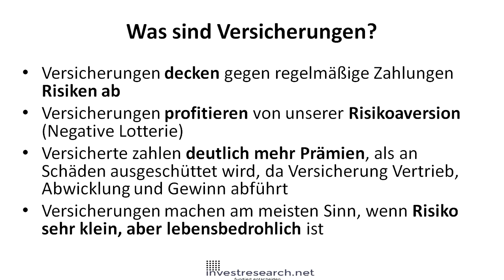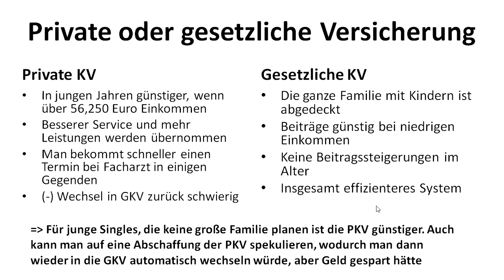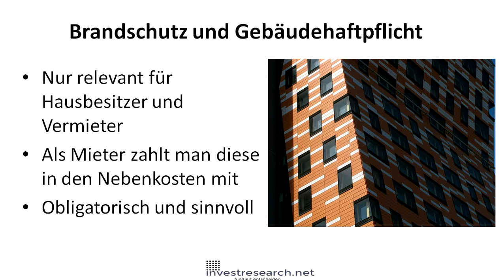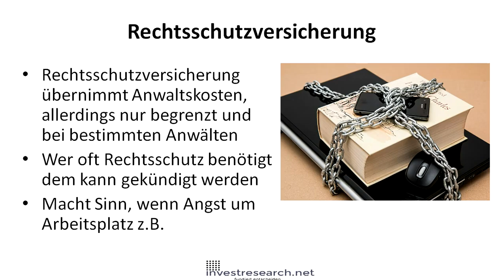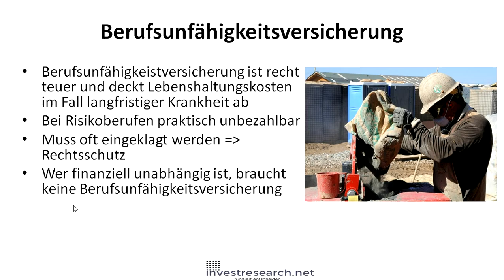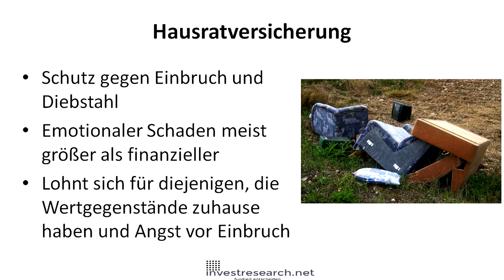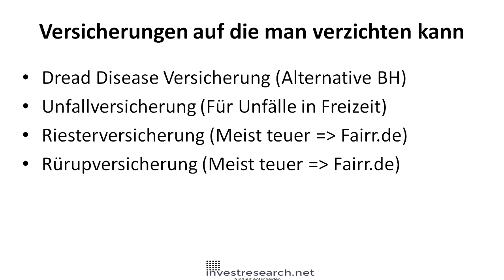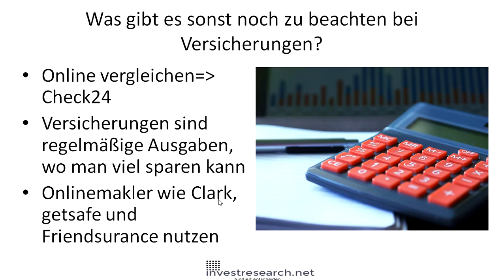Welche Versicherung braucht man wirklich? So Geld bei Versicherungen sparen!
Ratgeber über welche Versicherung man braucht und welche Versicherungen wichtig sind